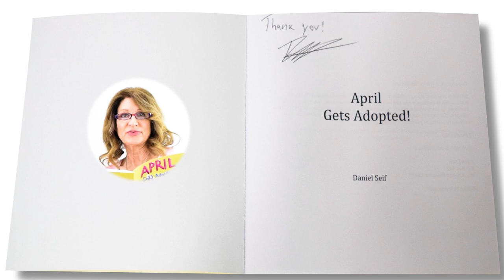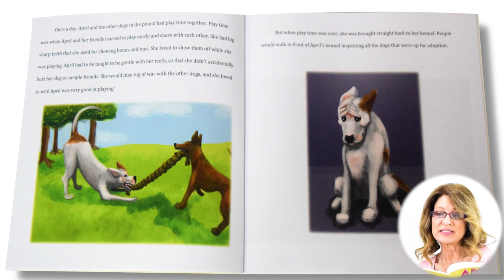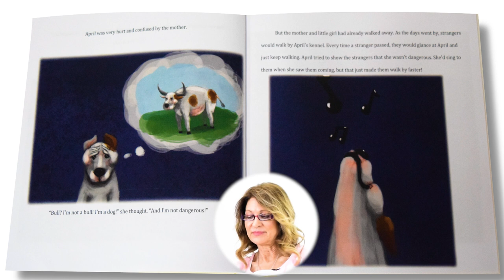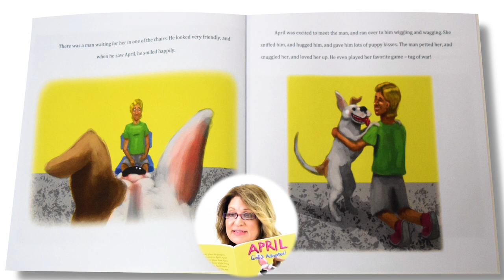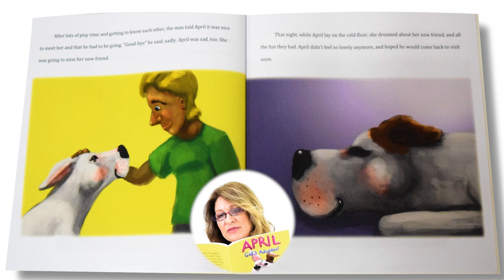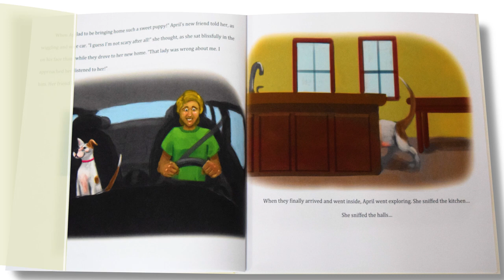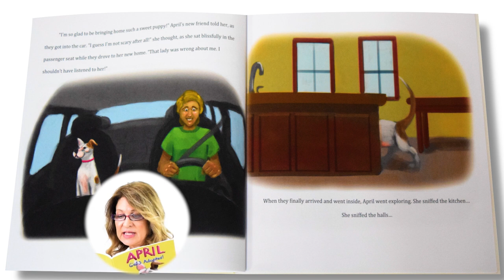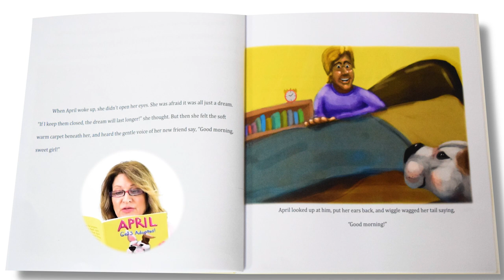Kids Book Read Aloud | April Gets Adopted by Daniel Seif | Ms. Becky & Bear's Storytime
April Gets Adopted by Daniel Seif - Read-Along

The pound is a scary place for puppies, especially puppies as sweet as April. April Gets Adopted! is the story about how April, a pit bull, finds her forever home while living at the pound.

Along the way, April learns a valuable lesson about herself and the way others see her.